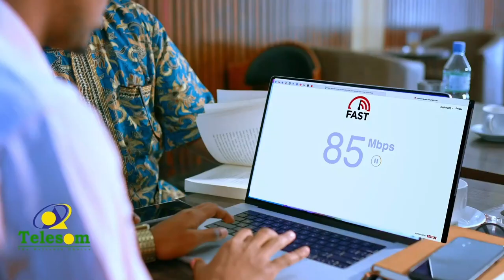Dab khasaare hantiyeed oo balaadhan geystay ayaa ka kacay Magaalada Jigjiga.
Dab qasaare hantiyeed oo balaaran geystay ayaa ka kacay Magalada jigjiga
iyadoo kooxaha gurmadka dabdamiska ay ku howlan yihiin xakameynta dabkan